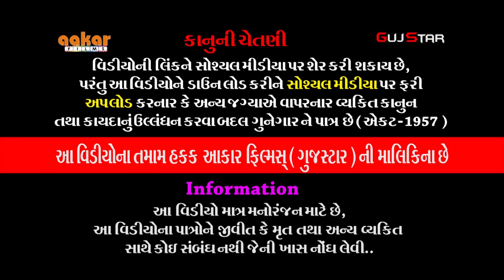જામનગરમાં તોરણિયાનાં પીર [ 23 ] TORNIYA RAMAMANADAL આયોજક બાલાસરા પરિવાર જામનગર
ALBUM :-   JAMNAGAR MA TORANIYA NA PIR
ARTIST :-  FULL TEAM OF Naklank Nejadhari RamaManadal -
                  ToraniyaDham
MUSIC :- LIVE
PALCE :-  BALASARA PARIVAR - GULAB NAGAR , JAMANAGAR